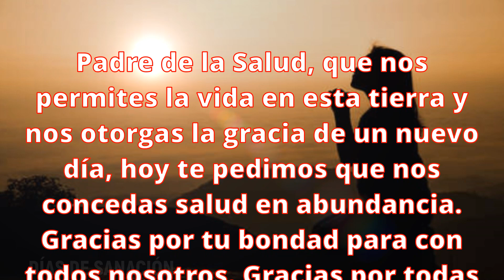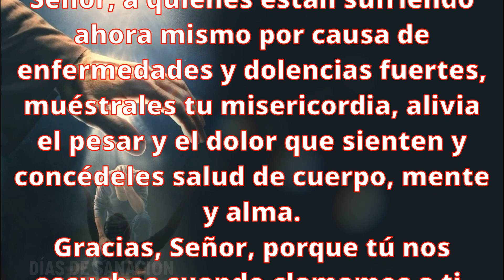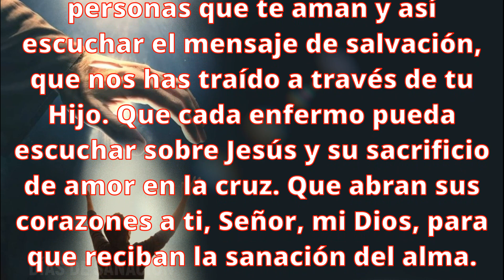🙏Restaura tu Ser para Siempre🙌Oración para que el Señor te Conceda Salud de Cuerpo, Mente y Alma.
Haz esta Oración para quienes están sufriendo ahora mismo por causa de enfermedades y dolencias, para que el Señor les Conceda Salud de Cuerpo, Mente y Alma, mostrándoles su misericordia, aliviando sus pesares y el dolor que sienten, restaurando su ser para siempre de todo malestar.

Prohibido realizar Copia SIN LA AUTORIZACIÓN DEL CANAL. Conllevará a un REPORTE con YouTube y La Sanción Correspondiente.

Si esta MILAGROSA ORACIÓN te ha ayudado, por favor Regálame un ME GUSTA y compártela con aquellas personas necesitadas de un MILAGRO.